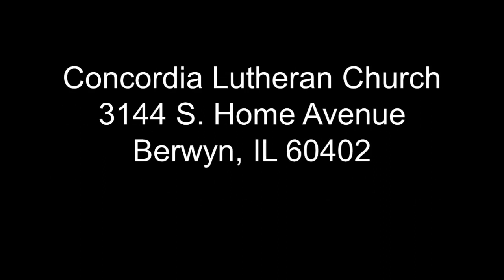July 9, 2023